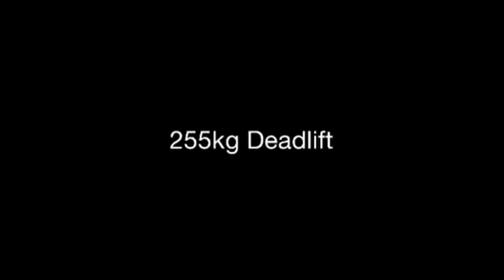Alex Pearson-Jones Powerlifting British Qualifier (u92kg)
180kg Squat
125kg Bench Press
255kg Deadlift

23 years old!